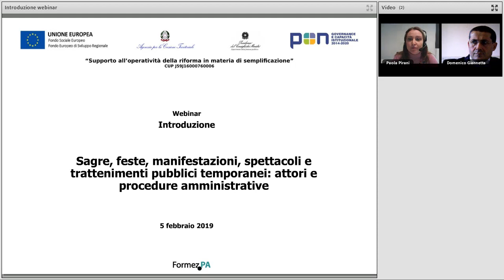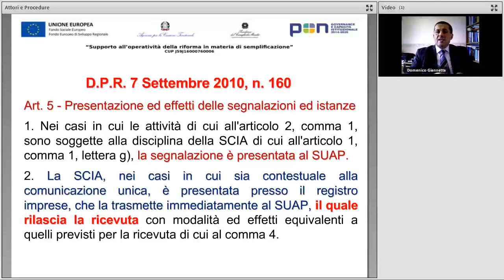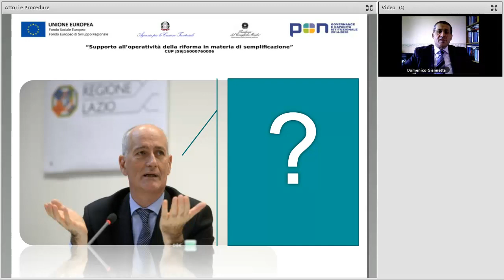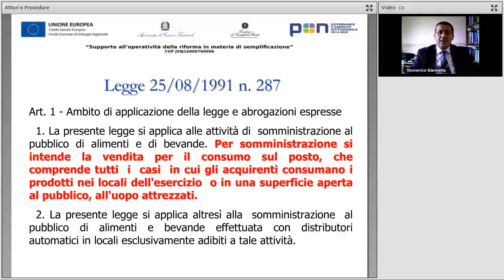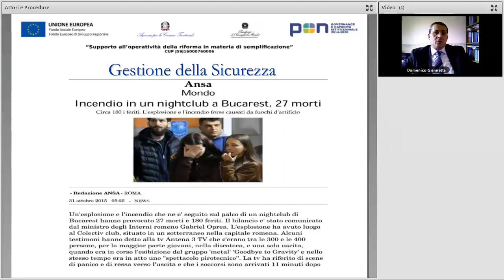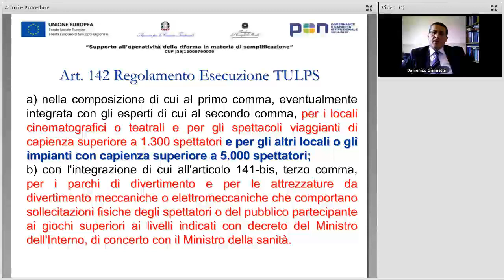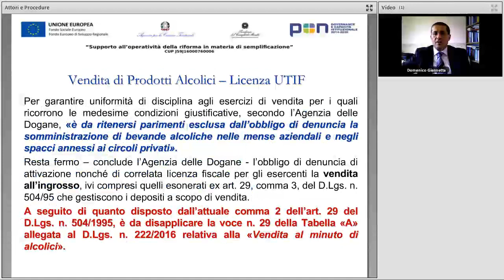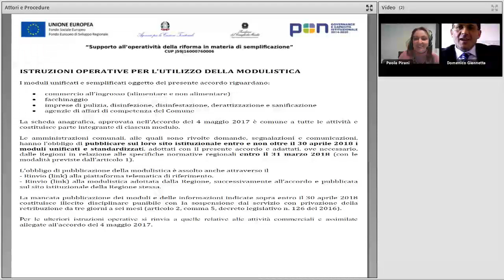Sagre, feste, manifestazioni, spettacoli e trattenimenti pubblici temporanei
Data: 05/02/2019

Descrizione:
Il webinar Sagre, feste, manifestazioni, spettacoli e trattenimenti pubblici temporanei : attori e procedure amministrative apre un percorso di aggiornamento e divulgazione in materia di semplificazione amministrativa in collaborazione con il centro di competenza della regione Friuli-Venezia Giulia, nell’ambito del progetto affidato a Formez PA dal Dipartimento della Funzione Pubblica PON Governance e capacità istituzionale 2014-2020 “Supporto all’operatività della riforma in materia di semplificazione”.

In questo webinar, Domenico Giannetta - Comandante Polizia Locale ed esperto di Protezione Civile e Sportello Unico Attività Produttive , specialista in Organizzazione e Gestione della Sicurezza Urbana e Counsellor per la Reingegnerizzazione della Pubblica Amministrazione - tratta le seguenti tematiche:
* i compiti e le responsabilità del SUAP telematico, dell'ufficio tecnico comunale e della Polizia locale
* gli atti presupposti quando organizzatore degli eventi è il Comune
* l’organizzazione su aree pubbliche o private, in luoghi all'aperto
* l’organizzazione su aree private, in locali al chiuso
* i titoli abilitativi artt. 68-69 TULPS (Testo unico delle leggi di pubblica sicurezza)
* l’agibilità temporanea o definitiva art. 80 TULPS (Testo unico delle leggi di pubblica sicurezza)
* la comunicazione artt. 18 e 25 TULPS (Testo unico delle leggi di pubblica sicurezza)
* pubblica sicurezza e pubblica incolumità: co-progettazione
* la convocazione CVLPS (Commissione di Vigilanza locali di pubblico spettacolo): chi, come, dove, quando, esito)
* il coinvolgimento del COSP (Comitato provinciale per l’ordine e la sicurezza pubblica): chi, come, dove, quando, esito
* i documenti da produrre a CVLPS (Commissione di Vigilanza locali di pubblico spettacolo) e COSP (Comitato provinciale per l’ordine e la sicurezza pubblica)
* gli adempimenti del tecnico incaricato e dell’organizzatore per gli eventi sotto e sopra le 200 persone
* le responsabilità del progettista e dell’organizzatore
* il sopralluogo della CVLPS (Commissione di Vigilanza locali di pubblico spettacolo): cosa può accadere
* le prescrizioni di pubblica sicurezza.